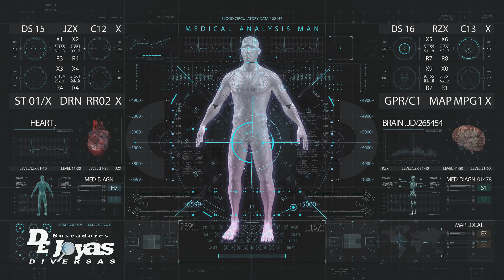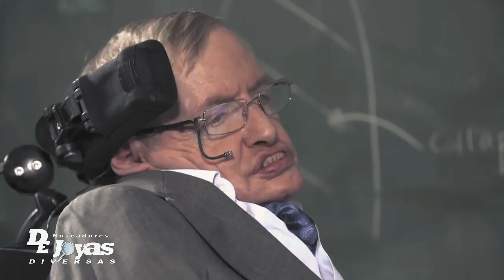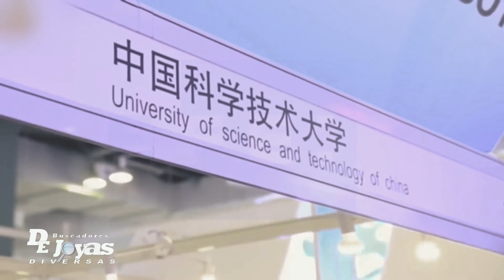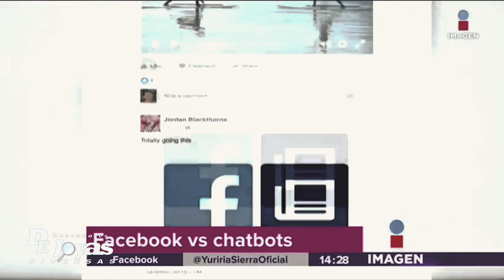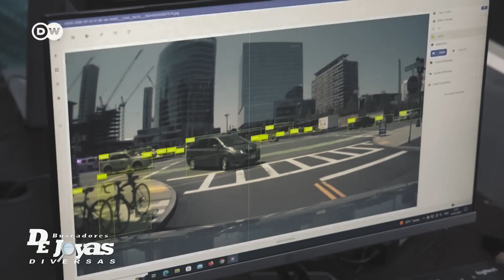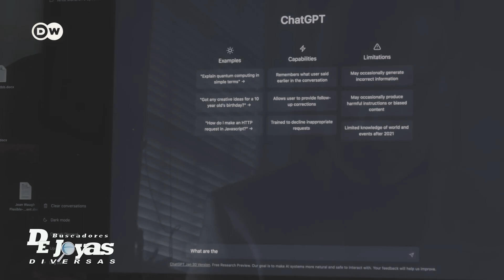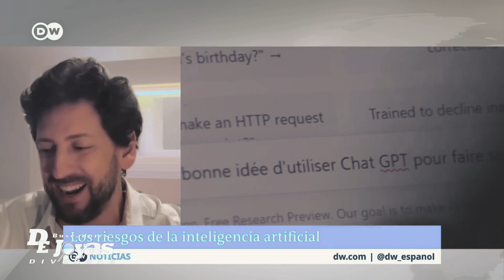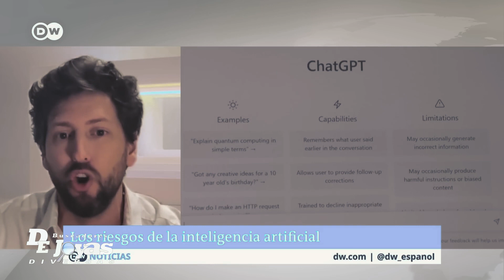Inteligencia Artificial (IA) - Buscadores de Joyas Diversas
Las opiniones vertidas en esta sección son de exclusiva responsabilidad de quienes las emiten y no representan, necesariamente, el pensamiento de nuestro canal.